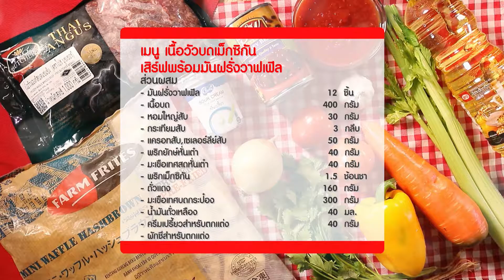เนื้อวัวบดเม็กซิกันเสิร์ฟพร้อมมันฝรั่งวาฟเฟิล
ติดตามข่าวสาร  ผ่านช่องทางต่างๆ ดังนี้